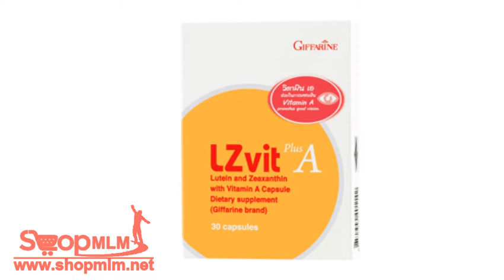แอล ซี วิต พลัส เอ193